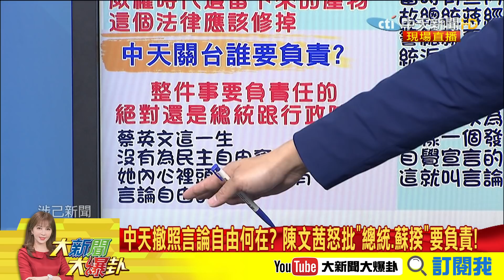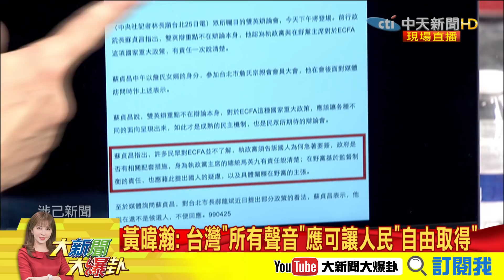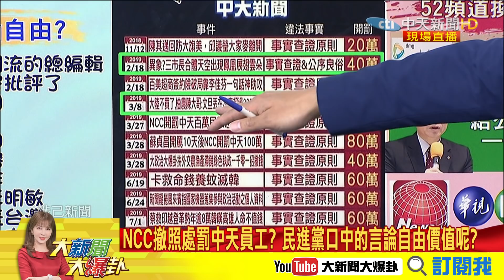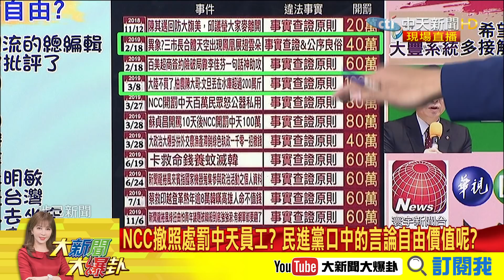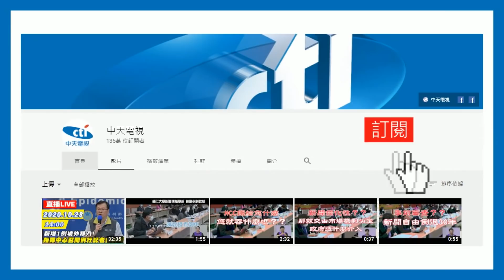中天撤照言論自由何在？ 陳文茜怒批「總統、蘇揆」要負責！《大新聞大爆卦》精華片段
秋鬥反萊豬訴求聽不見？「查廠」一再改口？　蘇急滅火：疫情過去一定查！說到做到？《大新聞大爆卦》完整版(上) 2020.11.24
萊豬、牛肉麵、關中天太傷？　蘇內閣滿意度暴跌「民進黨警訊」？《大新聞大爆卦》完整版(下) 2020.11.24